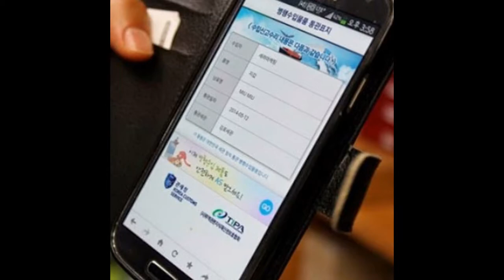병행수입 정품 확인은 관세청 QR코드로~A/S까지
.. QR코드와 함께 "이 물품은 대한민국 세관
정식 통관물품 입니다."라고 되어 있어요.